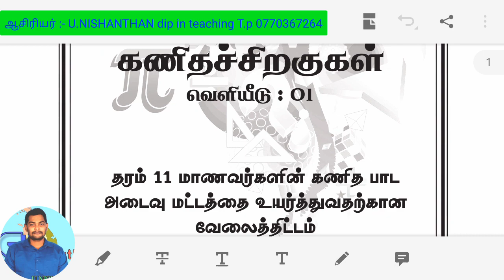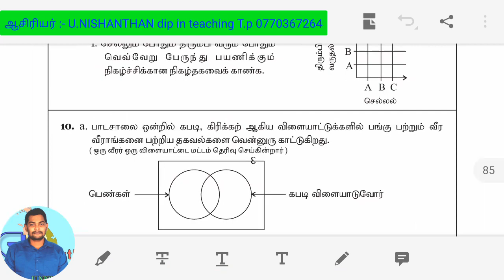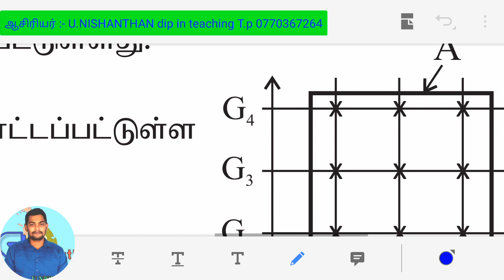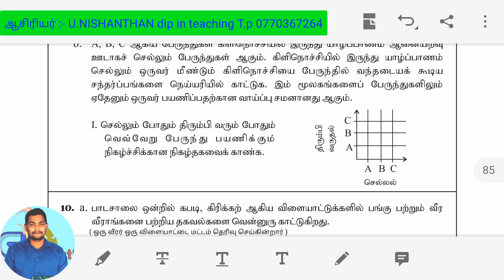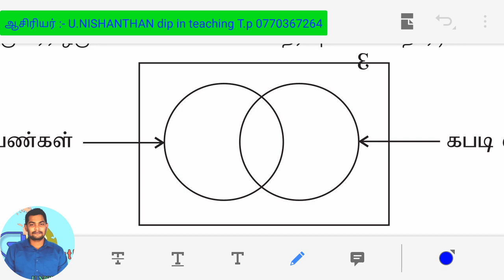தொடை நிகழ்தகவு/பகுதி1B வினாக்கள் Q8 - Q11 /சார், சாரா நிகழ்ச்சி/ நெய்யரி,மரவரிப்படம்/கணித சிறகுகள்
கணிதபாட அடைவு மட்டத்தை அதிகரிக்கும் நோக்கில் கிளிநொச்சி கல்வி வலயத்தினால் வெளியிடப்பட்ட கணிதச்_சிறகுகள் எனும் புத்தகத்தில் இருந்து தொடைகளும் நிகழ்தகவும் எனும் பிரிவில் பகுதி 1B இல் வரக்கூடிய 8 முதல் 11 வரையான வினாக்களும் இவ் வீடியோவில் விளக்கப் படுத்தப்பட்டு உள்ளது. மிகவும் பயனுள்ளதாக அமையும்.

 வினாத்தாள்களை புத்தக வடிவில் பெற்றுக்கொள்வதற்கு கீழே உள்ள லிங்கை கிளிக் செய்யவும்.

 வீடியோக்களை பார்ப்பதற்கு இந்த லிங்கை கிளிக் செய்யவும்.

4. நிகழ்தகவு பகுதி 1B வினாக்கள்

5. நிகழ்தகவு பகுதி 1B வினாக்கள்

6. நிகழ்தகவு பகுதி 1B வினாக்கள்

பகுதி பகுதியாக அனைத்து புத்தகமும் விளங்கப்படுத்தபடும் வீடியோவை பெறுவதற்கும் வினாக்கொத்துக்களை பெறுவதற்கும் கீழே உள்ளவர் குழுவில் இணைந்து கொள்ளுங்கள்.

எமது குழுவில் இணைந்து கொள்ள..

1. Viber community group

2. WhatsApp group

Group 1

Group 2

3. Telegram group